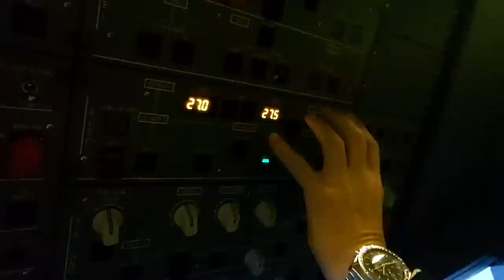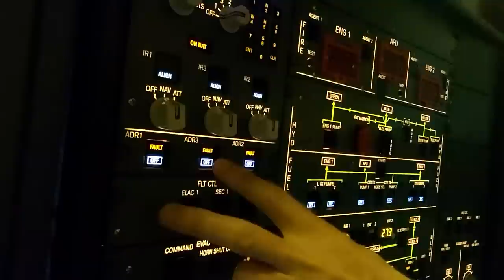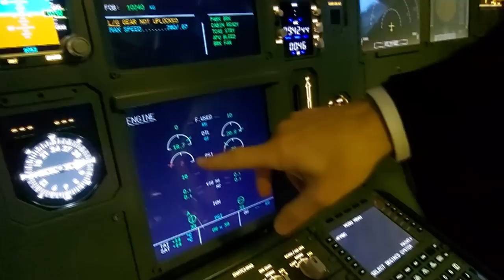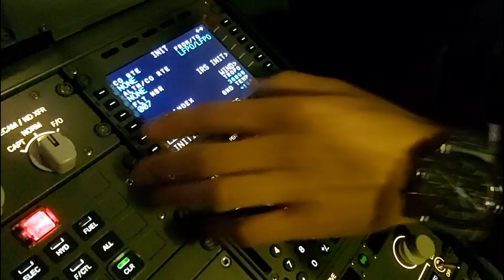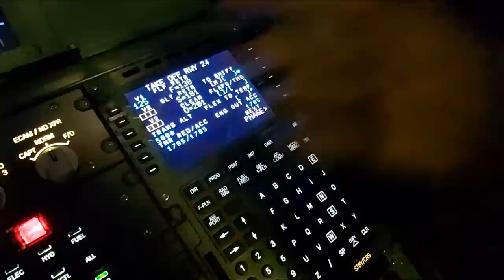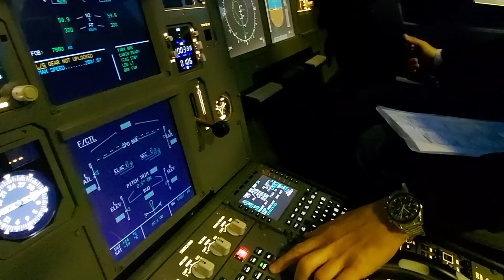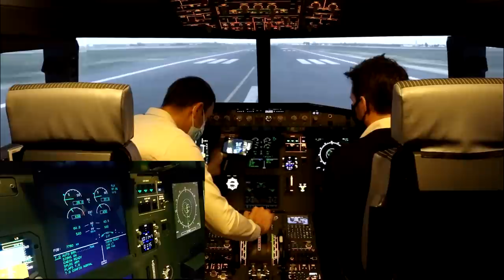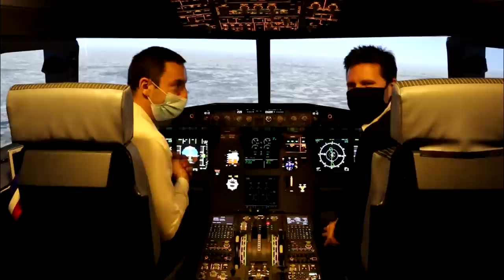Démarrage d'un Airbus A320 : check list avec configuration complète puis décollage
Arnaud nous explique le déroulement complet d'une procédure de démarrage d'un Airbus A320, avec GPU et APU, moteurs, centrales à inertie, pression hydraulique, test des commandes, check list avant décollage... Séance réalisée sur Airbus A320. Timeline :
00:00 : Début
00:44 : Initialisation électrique avec les batteries, le GPU et 'APU
02:42 : Tour du cockpit et contrôle
06:04 : Lancement des centrales à inertie ou IRS
07:30 : Pompes à carburant
08:33 : Lancement des moteurs
11:50 : Configuration du FMGS / la navigation
22:30 : Chek list avant décollage
29:38 : Décollage
36:40 : Check list après-décollage
Arnaud a (enfin) créé sa chaîne dans laquelle il détaille le fonctionnement des équipements de l'avion !